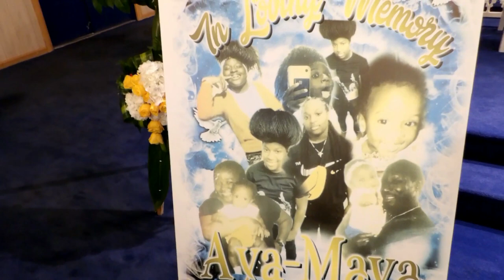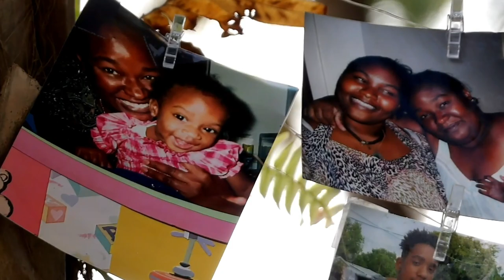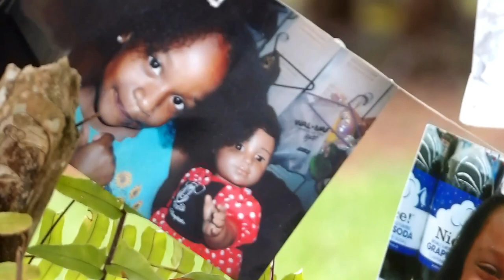ItsJustMekat: RIP Aya-Maya